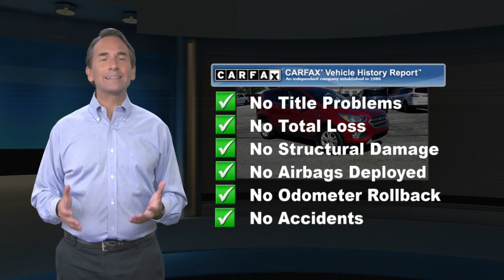Certified 2017 Ford Escape SE, Manchester, PA UA18217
[RLVID:1441:b32f8833f75def73:8036c98a5a943937:1]